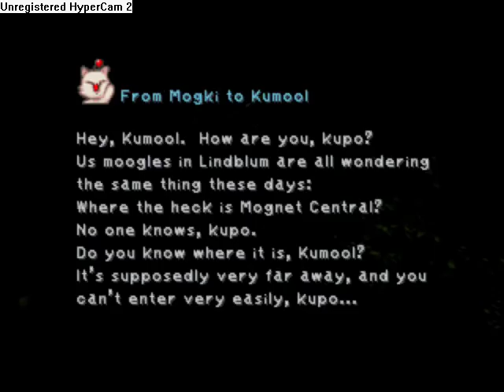Lets Play Final Fantasy 9 Part 98 - Iipsen And Tomahawk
In this part we explore Ipsens castle and fight a boss.